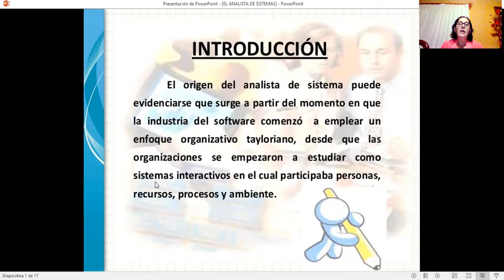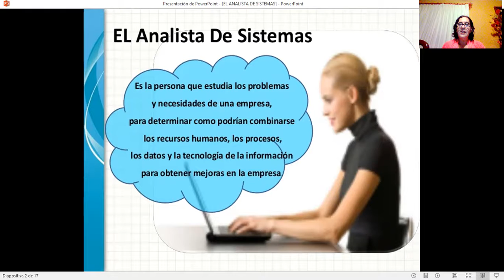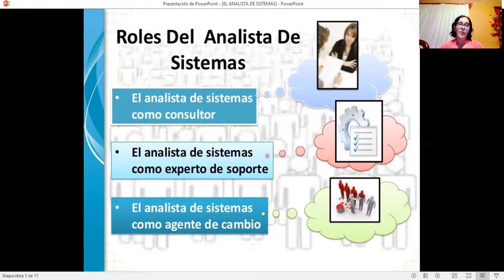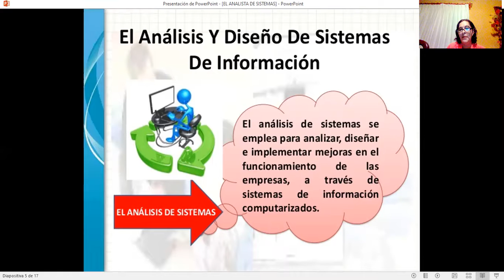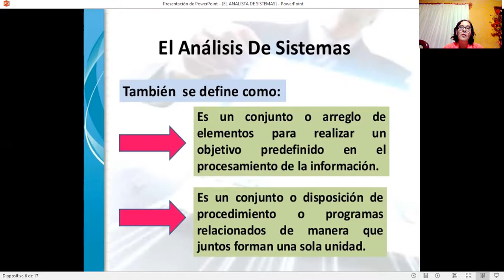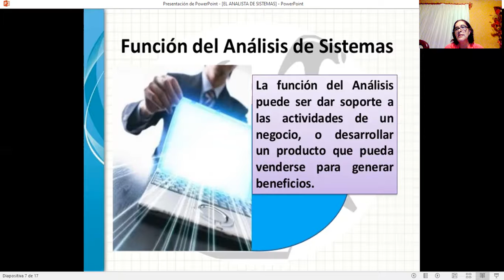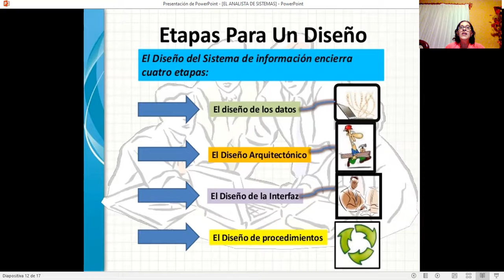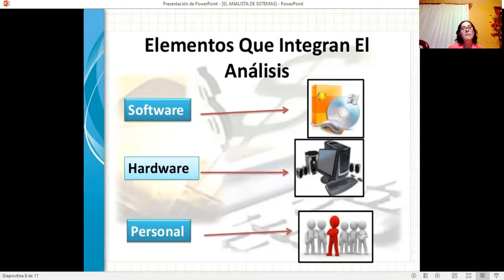2do. LCIA....SISTEMAS DE INFORMACION 2 CLASE 5 DIC. 2020